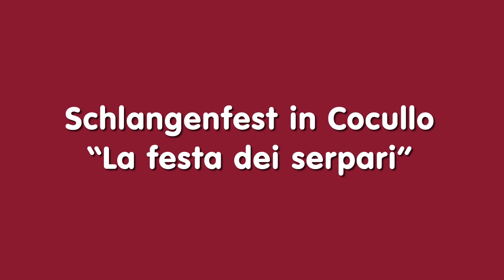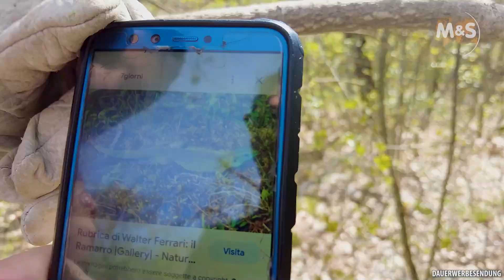Schlangenfest in Cocullo | La festa dei serpari | Teil 1/3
In dieser Folge fährt Stefan Broghammer für euch nach Italien. Dort besucht er das kleine Bergdorf Cocullo in der Provinz L’Aquila. Jedes Jahr am 1. Mai findet dort ein ungewöhnliches Volksfest mit dem Namen „La festa dei serpari“ statt. Bei diesem Schlangenfest wird dem Heilige Dominikus gedankt.

Im ersten Teil der Serie begleitet Stefan einen sogenannten „Serpari“ (den Schlangenfänger) in die Berge. Dort suchen sie gemeinsam nach Vierstreifennattern, Äskulapnattern, Zornnattern und Barrenringelnattern.

In zweiten Teil seht Ihr die Vorbereitungen. Alle Schlangen werden dokumentiert und anschließend gechipt. Denn die Tiere werden nach dem Fest wieder in der Natur ausgesetzt.

Der letzte Teil der Serie zeigt die Prozession. Eine große Holzstatue des heiligen Dominikus wird mit dutzenden lebendigen Schlangen verziert und durch das Bergdorf Cocullo getragen.